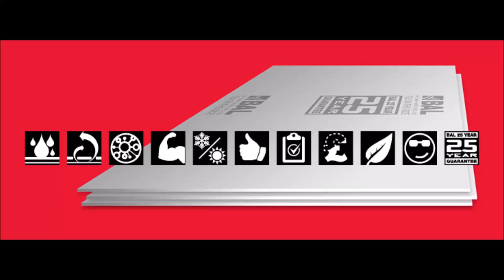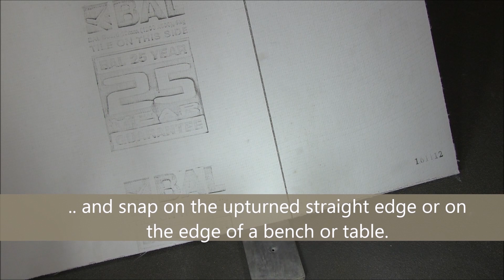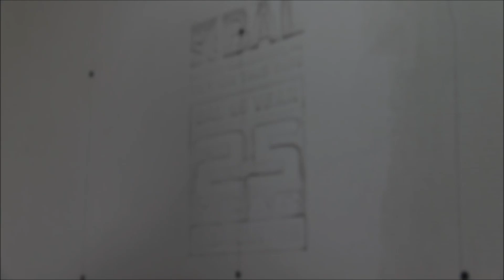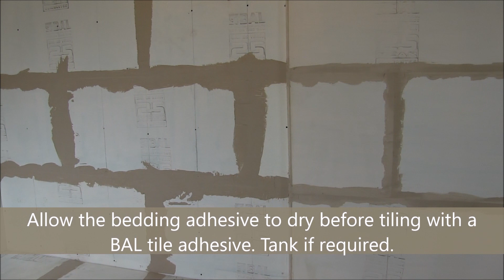How To Install BAL Board On Masonry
Learn how to install BAL Tile Backer Board on masonry.

BAL tile backer board is a perfect alternative to plywood and other wood based sheets, ideal for fixing most finishes including mosaics, ceramics, stone, tiles, other materials like oil paints and emulsion, wallpaper render and plaster can also be applied. A strong, durable, breathable board for wall & floors, this specialist magnesium oxide backer board is designed with score and snap solution making it quick and easy to cut, there is no special tools needed, use a suitable utility knife to score then simply snap the board. This backer board provides a stable substrate, being water and mould resistant it's perfect for wet rooms or power showers, boxing around pipes and bath panels, swimming pool areas, fireplaces, kitchens, laundry, utility rooms and much more. Also available in an 6mm thickness, it’s designed with a maximum weight of 100kg per m2 when fixing to a solid background.

👍 Easy to cut, score and snap
👍 Water & mould-resistant
👍 Holds up to 100kg/m2
👍 Suitable for walls & floors
👍 Lightweight & breathable

Discover the best way to install tile backer board on masonry / walls with CTD Trade.